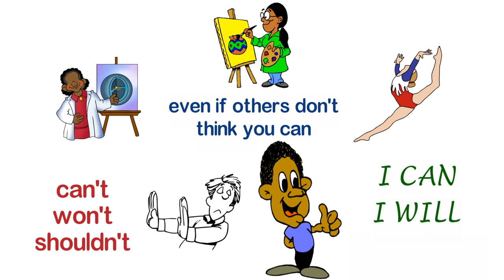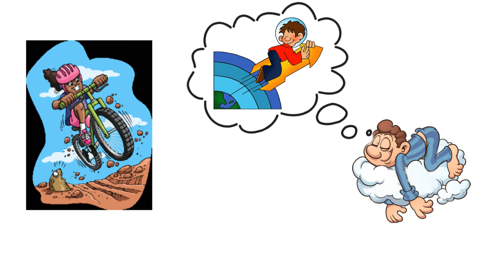Everything is Possible - Elementary - Scribing Video